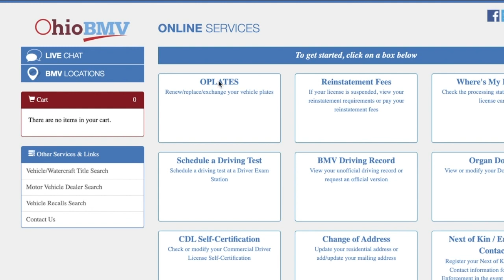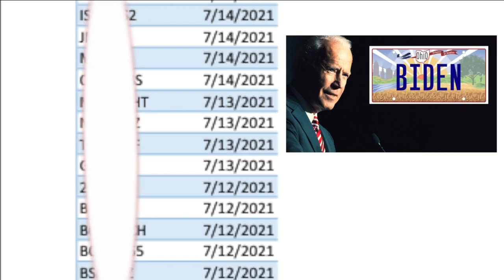Ohio releases rejected license plates of 2021